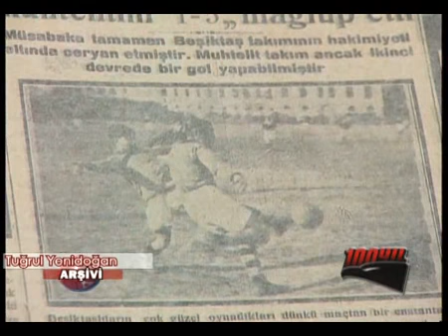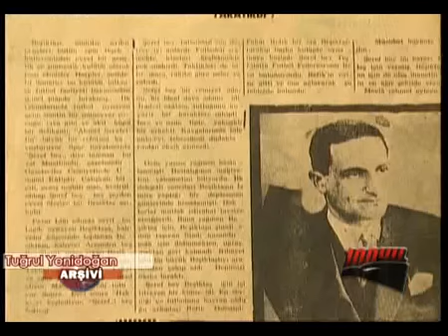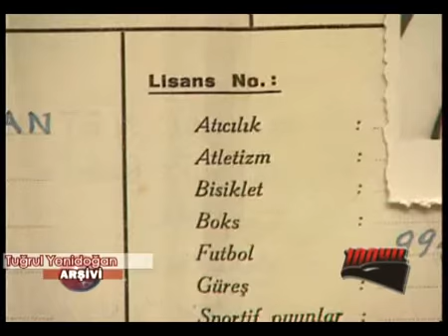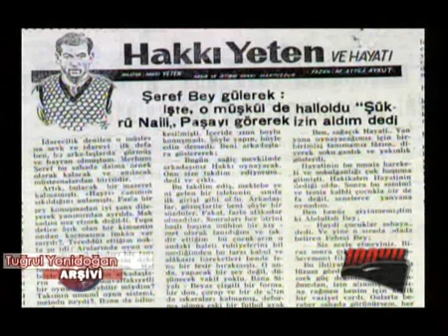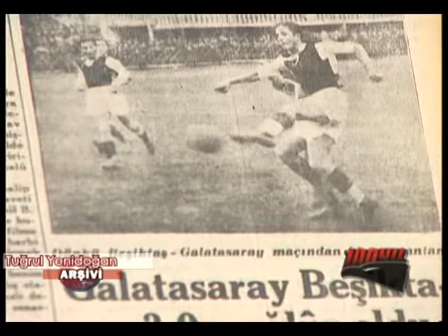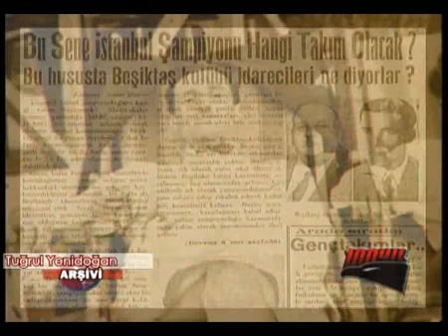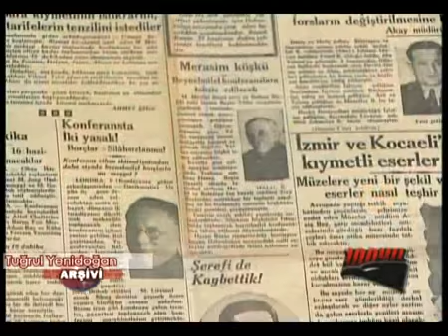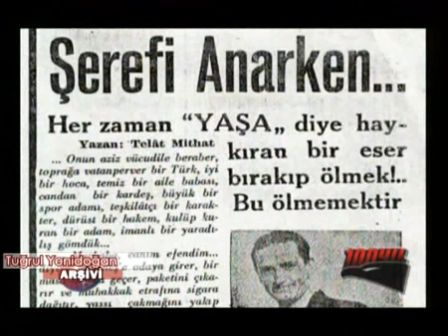Beşiktaş'a adanmış bir ömür AHMET ŞERAFETTİN ( ŞEREF BEY )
Hani ‘’ben Beşiktaş için canımı veririm’’ derler ya, belki böyle bir sözü söylememiştir Şeref bey ama, Beşiktaş kulübü için gerçekten de canını vermiştir. O Beşiktaş’ın Şeref’idir... O Beşiktaş’ın şehididir...
ŞEREF BEY BELGESELİ
2003